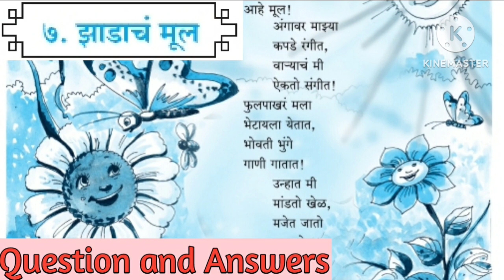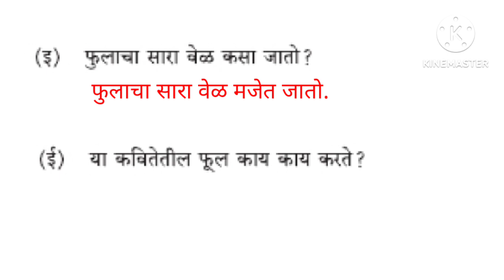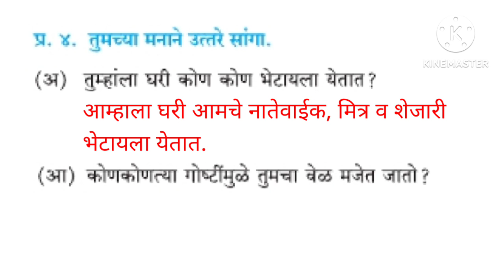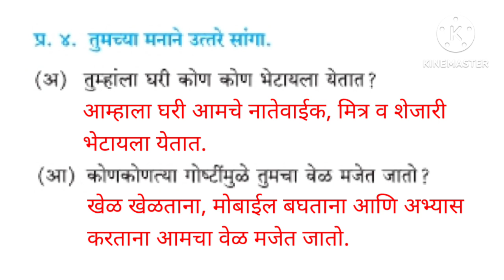5th Marathi Sugambharti lesson 7. Jhadacha Mool. Question and Answers. झाडाचा मूल.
5th Marathi Sugambharti lesson 7. Jhadacha Mool. Question and Answers. झाडाचा मूल.